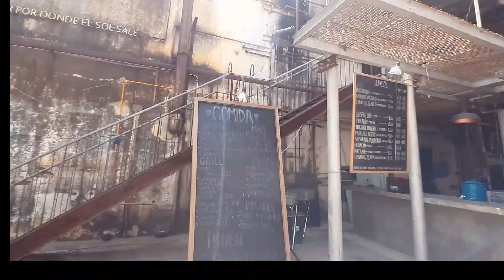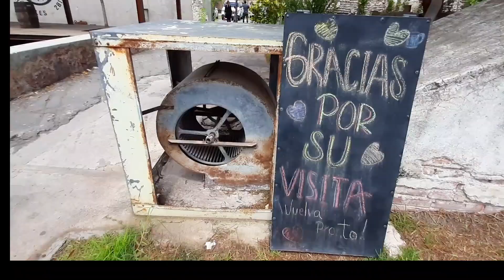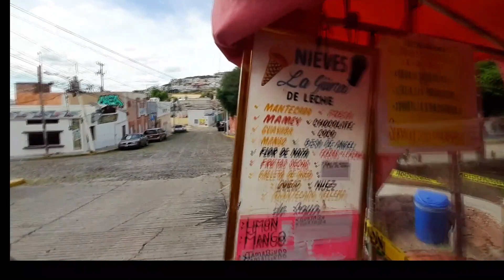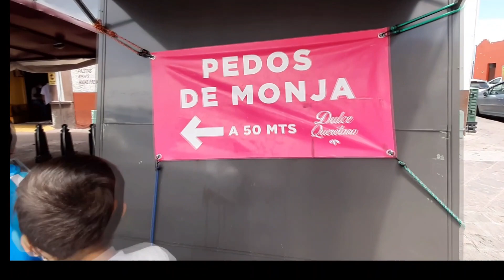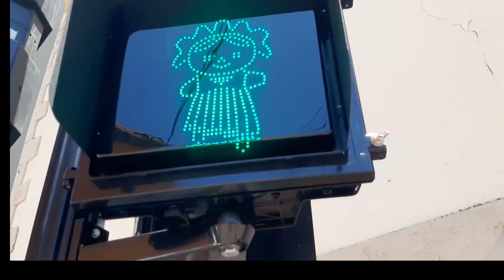😱 QUERÉTARO SORPRENDE 👀 viaje con HURACÁN INCLUIDO hacia lo MÁS PROFUNDO DE MÉXICO ARGENTINA ALASKA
😱 QUERÉTARO SORPRENDE 👀 viaje con HURACÁN INCLUIDO
La capital y ciudad de Querétaro, que se ubica en el estado del mismo nombre para disfrutar de las bellezas naturales e historia de Querétaro y de sus calles coloniales, además como siempre nos sorprende su hermosa gente y amabilidad.
Recorre con nosotros la ciudad que te atesora el corazón patrio de México.
Bienvenidos a esta ciudad junto a la familia Fontana
¡Comencemos!
Gracias Ollas Essen. Podes pedirla en Estados Unidos Instagram ✔essenewyol

Podés ayudarnos a con 1 litro de Diesel y así sumar Kilómetros
Salimos de viaje hace 2 años, somos una familia de Paraná, Entre Ríos, Argentina.
Viajamos en un Toyota Coaster del año 1995 (Coco) que armamos durante dos años para emprender esta hermosa aventura, junto a nuestros dos hijos Fausto y Valentino, para así ver y sentir que hay otra forma de ver la vida.
Somos Soñando América. Un Viaje de Aventuras en Familia
👉 Mira los anuncios de nuestros vídeos hasta el final. Así monetizamos en YouTube
👉 TAMBIÉN PUEDES COMPRAR NUESTRO LIBRO Y DE ESA MANERA APOYARNOS Pedilo a este correo electrónico y si sos Argentino a este enlace